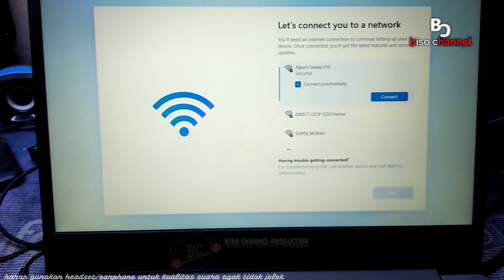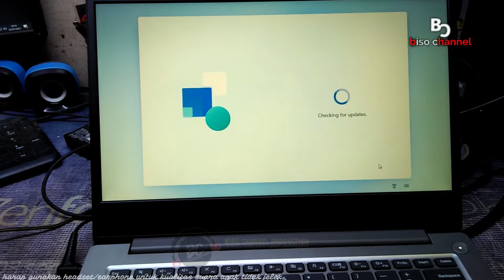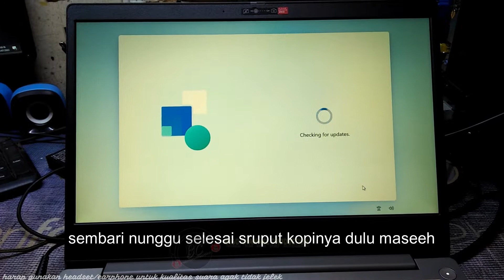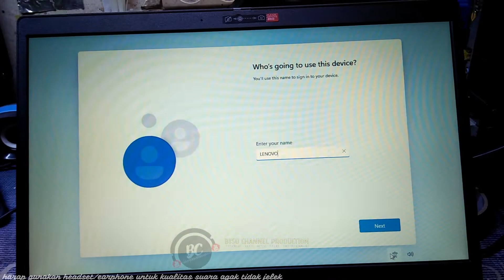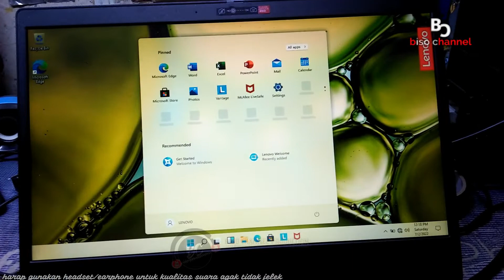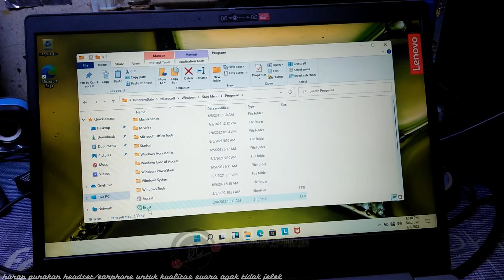MASUK KE WINDOWS 11 TANPA AKUN ✔️ | AWAL BUKA - MASUK WINDOWS 🔑 | LOG IN WINDOWS 11 WITHOUT ACCOUNT🔥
SETTING WINDOWS 11 NEW ✔️ DARI AWAL BUKA SAMPAI MASUK WINDOWS || TANPA MEMASUKKAN AKUN 🔥

Kembali di biso channel cuy, di video kali ini saya akan membuat video tutorial masuk ke windows 11 tanpa memasukkan akun di laptop baru cuy atau habis reset/recovery...

langsung di tonton saja biar wenak cuy,,, monggo.

SELAMAT MENYAKSIKAN.

penting : aktifkan subtitle/cc

Support Admin Buat Beli Kopi Sama Snack Juga Boleh

Terimakasih Untuk Teman teman Yang Sudah Menonton. Mohon maaf jika kualitas video kurang baik 🙏

Dan bisa beli alat seperti :
- Kamera Bagus
- Laptop Buat Edit
- Stabilizer
- KameraDll.😀

 Sehingga teman teman bisa menikmati video dengan kualitas bagus,

68484, Banyuwangi
Thankyou